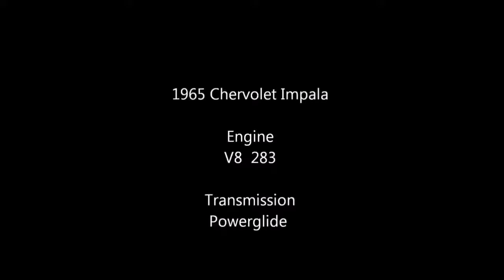AWESOME YARD FIND 1965 Chevrolet Impala 283 Dreamgoatinc Hotrod Customs and Classic Barn Finds